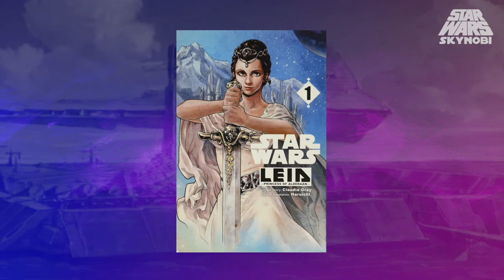Todo Lo Que Sabemos de Star Wars: Visions | Nueve Cortos Por Diferentes Estudios de Animación.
Anoche tuvimos el primer  vistazo a la nueva serie Anime de Disney Plus con la colaboración de varios Estudios de Animación en Japón creando Nueve Cortos únicos representando la cultura Japonesa inspirándose en los Samuraiy muchas más cosas. Espero que el video os guste y comentéis vuestra opinión sobre la serie y cuál es vuestro corto favorito.

0:00 Intro
0:11 ¿Qué es Star Wars Visions?
1:46 Kamikaze Douga – The Duel
2:41 Geno Studio (Twin Engine) – Lop and Ochō
3:35 Studio Colorido (Twin Engine) – Tatooine Rhapsody
4:03 Trigger – The Twins y The Elder
4:57 Kinema Citrus – The Village Bride
5:32 Science Saru – Akakiri y  T0-B1
6:21 Production IG – The Ninth Jedi
7:34 Más de Star Wars Visions
8:15 Despedida

Star Wars Visions
Jabba el Hutt
Boba Fett
Jedi
Sith
Tatooine
Padawan
Samurai
Akira Kurosawa
Disney Plus España